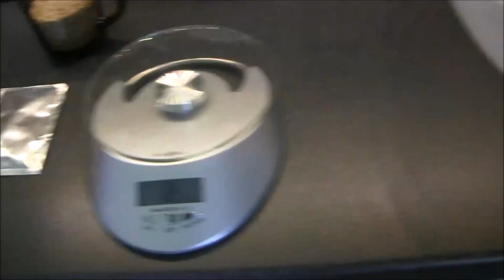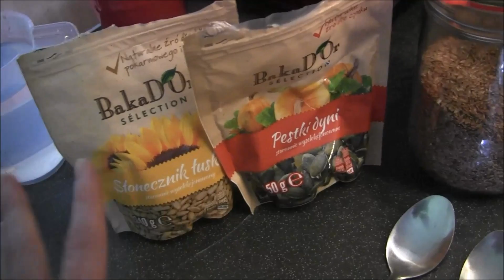Domowy chleb z ziarnami